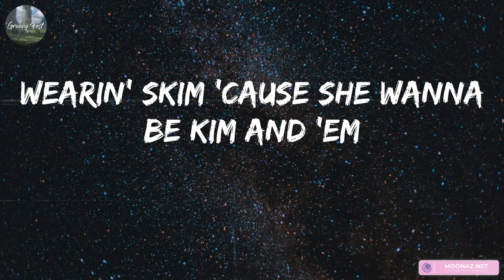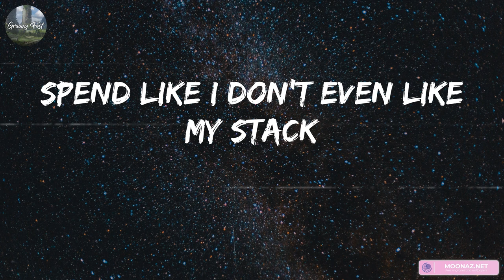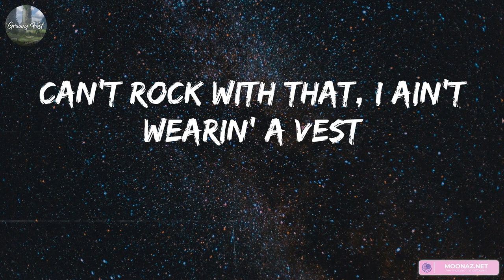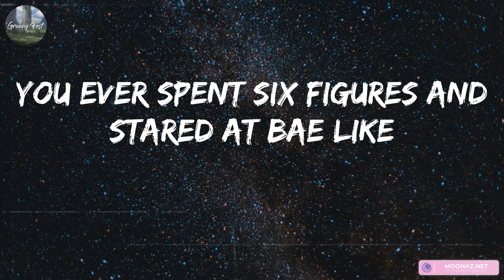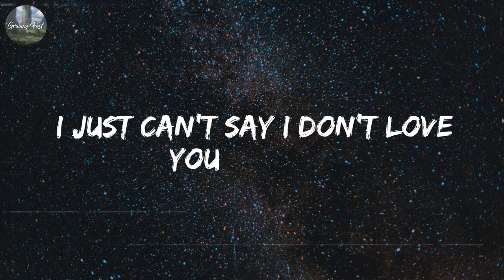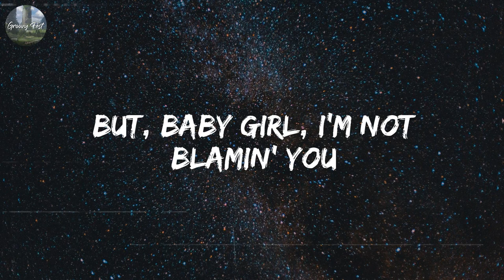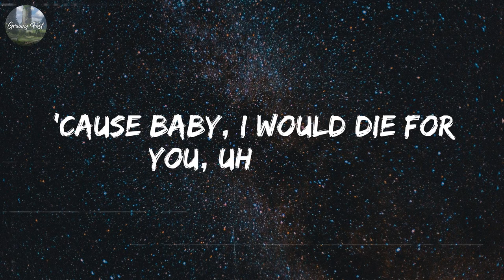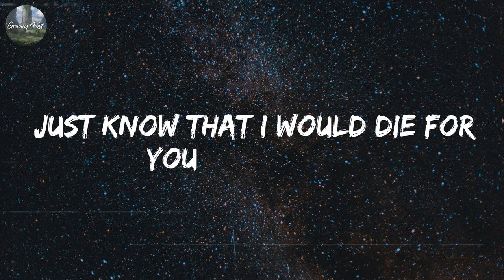Dave - Sprinter (Mix Lyric) | Metro Boomin, The Weeknd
lyrics:
The mandem too inconsiderate
Five-star hotel, smoking cigarette
Uh, alright
I know that you're bad, stop actin' innocent
I went from the Toyota Yaris to Urus
They had their chance but blew it
Now this gyal want me in her uterus
Fuck it, I'm rich, let's do it (fuck it)
Take a look at these diamonds wrong
It's a life of squitin', can't just stare
With bae through thick and thin
She already thick, so I'm halfway there
Brown and bad
Couldn't change my mind, I was halfway there
One hundred eaters
They won't fit in one SUV (nah)
They can last me the next two weeks (uh, huh)
Alright, like send the address through please
Pistol came on a Irish ferry
Let go and it sound like a tap dance
The way that I ball
No yellow, the ref have to give me a black card
Who did what we're doin' with rap?
Inter, two man in Milan
Heard one of my tings datin' P. Diddy
I told her my name is Cench
She said "no, the one on your birth certificate"
Your boyfriend ran from that diamond test
'Cause they wasn't legitimate (nah)
She Turkish-Cypriot but her curves Brazilian
Before I give you my Insta password
I'll give you the pin to my AmEx
Huh, alright
"Still loadin'" that's the caption
I've only amounted a minimal fraction
Eat good, I got indigestion
Bare snow in my hood, no Aspen
Can't get rid of my pain with Aspirin
Dave just came in a Aston, I'm makin' that Maybach Music (Maybach Music)
I never went Uni, I been on a campus selling cocaine to students
If bro let the drumstick beat
Then something gon' leak, we ain't playin' exclusives
Brown and bad
One hundred meters, huh
I just put nine gyal in a Sprinter
One hundred eaters
Fire for a wife beater
Can't rock with that, I ain't wearin' a vest
Man have to send her therapy
She got a E cup bra, a lot on her chest
I'm in Jamaica, Oracabess'
I love chillin' with broke bitches
Man book one flight and they all impressed
I'm in the G63
The car hug me like a friend through twist and turns
Man livin' for nyash and dyin' for nyash, it's fucked
Don't know which one's worse, I'm fucked
Bags in his and hers
What's hers is hers, what's mine is too
Heard that girl is a gold digger
It can't be true if she dated you
AP baby blue, paper's pink
I'd probably hate me too
You ever spent six figures and stared at bae like
Weird, I'm askin' my Blasian one
"Why you so focused on your Asian side?"